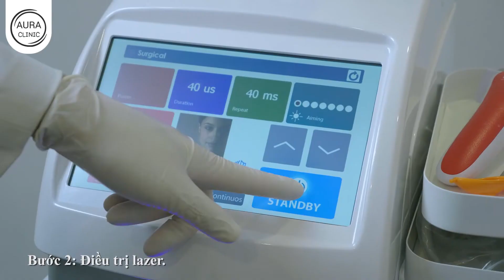Triple toning $ Aura Beauty Clinic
TRIPLE TONING (NEOSYS + AILEEN + NOBLEX)
NỖI ÁM ẢNH CỦA NÁM DA -TÀN NHANG- ĐỒI MỒI
+Triple toning là gì?
- Laser triple toning là công nghệ kết hợp sử dụng các bước sóng laser khác nhau vừa có khả năng đi sâu tới tận lớp trung bì của da, vừa điều trị các sắc tố nằm trên bề mặt da có hiệu quả trong việc điều trị nám chân sâu, đồi mồi, tàn nhang, sắc tố da không đều màu làm nâng tông da, đỏ mặt, tái tạo hệ miễn dịch, ngăn chặn hình thành lại các sắc tố.
Khoảng cách liệu trình
1) Neosys Laser Toning có độ dài xung ngắn khoảng 5ns với bước sóng toning 1.064nm , phù hợp điều trị các bệnh về sắc tố da, nám da hiệu quả.
2) Aileen là công nghệ mới với Laser xung dài được xem là “phương pháp vàng” trong điều trị giãn mao mạch máu, trẻ hóa da mang lại hiệu quả có thể thấy ngay sau 1 lần điều trị và càng mờ dần sau những lần tiếp theo.
Công nghệ này đã được FDA Hoa Kỳ, CE Châu Âu chứng nhận về hiệu quả và độ an toàn và được ứng dụng thành công ở nhiều quốc gia như Mỹ, Nhật, Pháp, Hàn Quốc, Nhật Bản…
3)NOBLEX là công nghệ Laser Xung Dài Alexandrite 755. Tích hợp tay cầm vi phân với Alexandrite., Noblex mở ra một cánh cửa mới trong khả năng điều trị các thương tổn sắc tố da, đặc biệt có khả năng trẻ hóa làm thay đổi trắng sáng da một cách kỳ diệu.
TẠI AURA KHÁCH HÀNG ĐƯỢC💎
✔Kiểm tra nguồn gốc máy móc 1 cách minh bạch
✔ Máy móc chính hãng bao kiểm tra toàn thế giới
✔Bác sĩ Hàn Quốc trực tiếp thăm khám,điều trị
✔Trị liệu an toan , không đau, không sưng, không mất thời gian nghỉ
dưỡng
➡️ INBOX/ GỌI NGAY cho AURACLINIC để được tư vấn và đặt lịch nhanh chóng nhé!
District 7
Address: R1-96 Bùi Bằng Đoàn, Khu Hưng Gia 2, Phường Tân Phong, Quận 7
Operating Hours (Appointments Preferred)
Monday to Sunday: 10am to 6pm
*** Wednesdays: Closed
District 1
Address: 126-128 Đinh Tiên Hoàng, Phường Đakao, Quận 01
Monday to Sunday: 10am to 7pm
*** Tuesdays: Closed